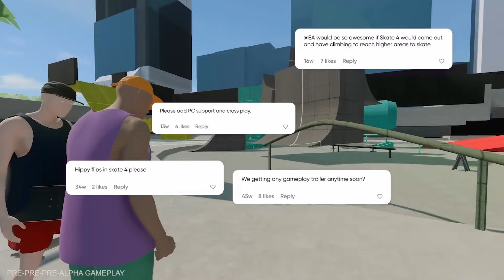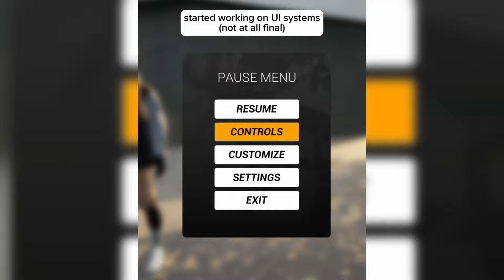Rooftops & Alleys Is All YOU Ever Wanted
Rooftops & Alleys is a Parkour game, waiting to amaze gamers with its intricate Parkour and combo tricks. Massing hundreds of thousands of followers on social media, Rooftops & Alleys is everything you ever wanted to play & Rooftops & Alleys Is All YOU Ever Wanted.